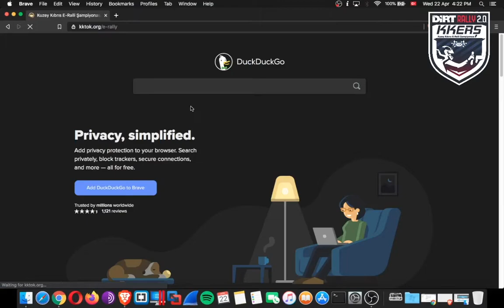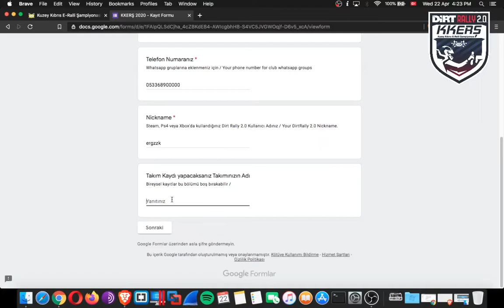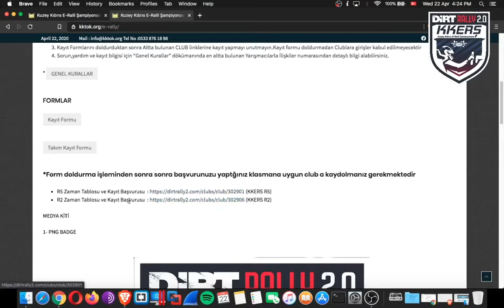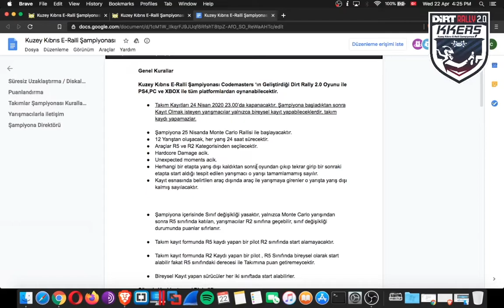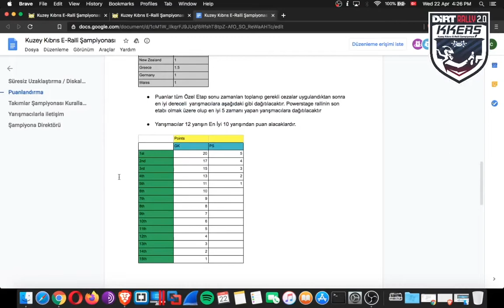GUIDE - North Cyprus e-Rally Championship